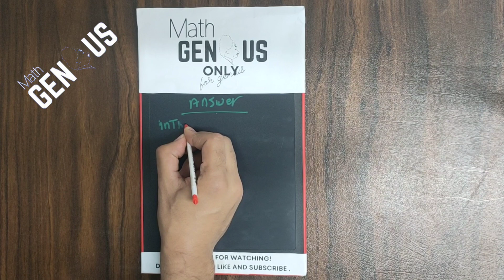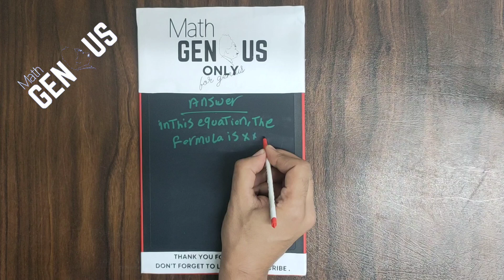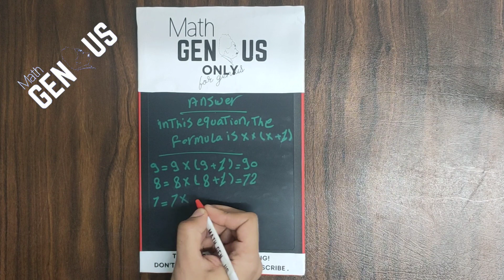only genius slove tricky math puzzle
Do you think you're a genius? Take this difficult math puzzle and find out for sure! See how many steps it takes for a genius to solve it, and then check your progress to see if you're a genius like me!

Are you having trouble with that tricky math problem? Test your skills with this tricky puzzle that only a genius can solve! See how many steps it takes for a genius to solve it, and then check your progress to see if you're a genius like me! Take the challenge and see if you have what it takes to be a genius!

Tricky math puzzle is one type of brain teaser puzzle. By solving the tricky math puzzle can increase your logical thinking. Using your brain to solving these great interesting puzzles. The puzzle lovers also enjoy this great and fun puzzle. Free online math puzzles and brain teasers are very challenging and entertaining. Math puzzles logic gives students challenges that are very helpful to solve any problems. We are creating various types of fun and interesting brain teaser math puzzle with answers.

Many puzzle lovers like the maths puzzle logic which is to improve memory. Get relaxation in your daily life, you can solve puzzles regularly. Here you get brain teaser puzzle for adults and kids in the various logic methods..

Math puzzle can improve your reasoning thinking and problem-solving skills. Here also you get Brain Teaser, Picture Puzzle, Alphabet Puzzle, Math Puzzle & Riddle. The free online practice of math puzzles and riddles problems with solutions for all competitive exams, entrance tests, and interviews